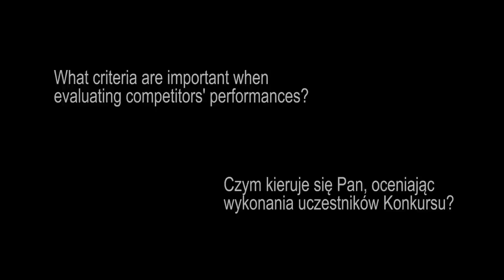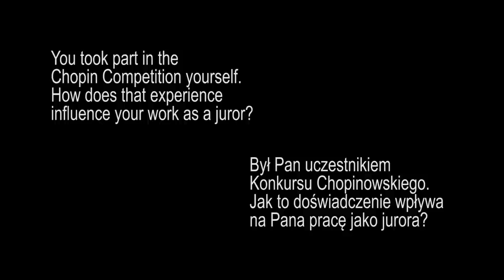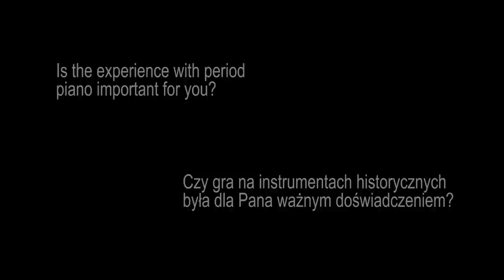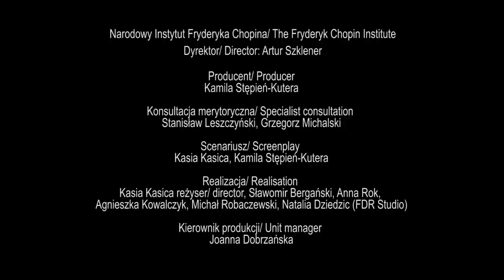Nelson Goerner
Scenariusz/ Screenplay: Kasia Kasica, Kamila Stępień-Kutera

Realizacja/ Realisation: Kasia Kasica / reżyser/ director, Sławomir Bergański, Anna Rok,
Agnieszka Kowalczyk, Michał Robaczewski, Natalia Dziedzic / FDR Studio

Tłumaczenie/ Translation: Marta Gałęzka